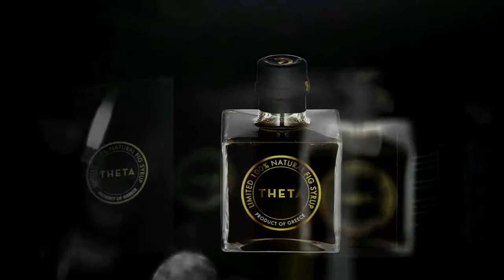THETA Foods Co. 2017 Product Showcase (with backround music)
The 2017 Product Showcase video with background music this time.